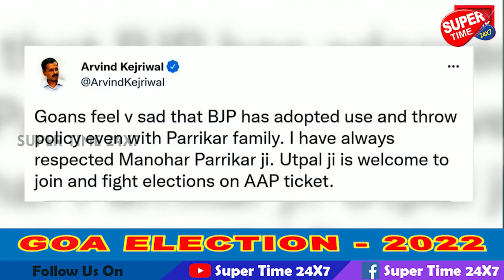GOA ASSEMBLY ELECTION - 2022